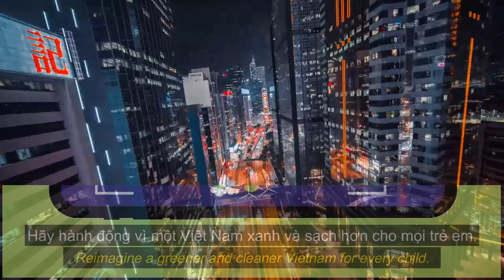gB50vept1wThử thách video "1 phút xanh" ...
► Địa Chỉ : Số 9 Ngõ 151A Thái Hà Đống Đa Hà Nội ( 20 Yên Lãng Đi vào 100M)
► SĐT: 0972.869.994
© Bản quyền thuộc về Đàm Thảo Food - Thực Phẩm Sạch Vùng Cao
© Copyright by Đàm Thảo Food  ☞ Do not Reup